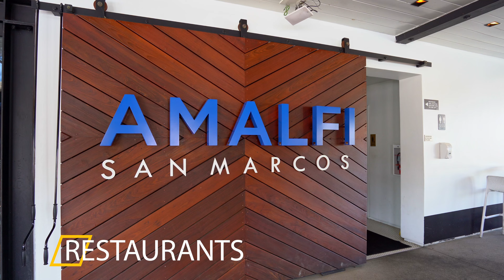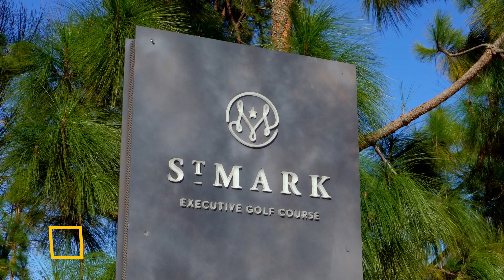Emily Proctor | 1604 Via Caminar San Marcos CA 92078